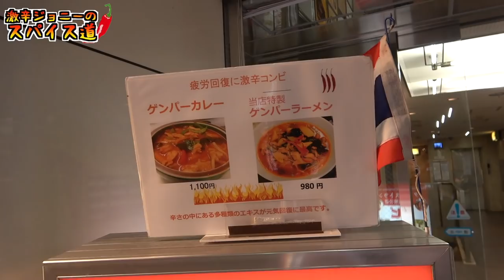【激辛】タイで一番辛い唐辛子入りのスープカレーが救急搬送レベルに地獄だった。。。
【今回のお店】
タイレストラン・ピッチーファー 本店
東京都新宿区西新宿1-4-5 オークビルB-1